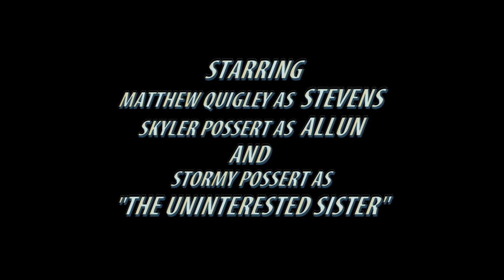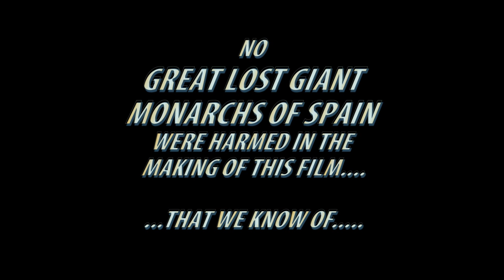The Great Lost Giant Monarch of Spain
The Monarch must be found!